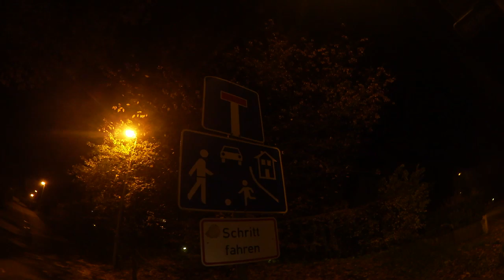KANALäNDERUNG! WICHTIGES VIDEO! DANIEL SINGT & NACHT-VLOG!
Was ist mit meinem Kanal los? Daniel singt? Alles hier im Video :).                                          ♦️Hier bin ich vertreten♦️
    ♦️Google+: DanielPla7s

🔗Ich

🔴Mein LongBoard - Von Globe -       Türkis [Mehr Infos Folgen]

⚪️Meine VLOG Cam